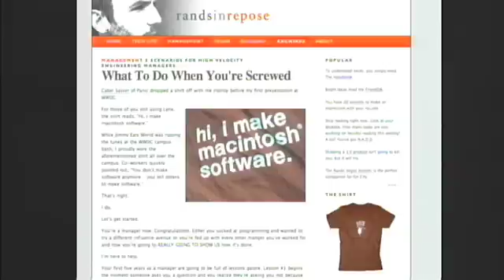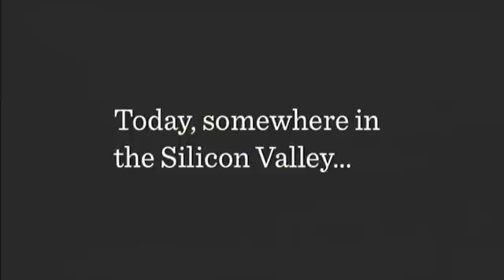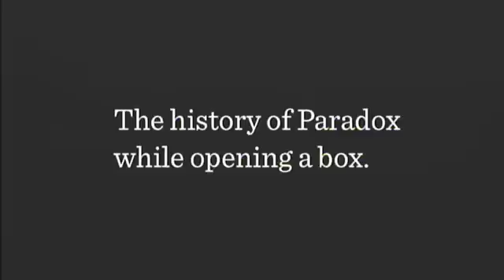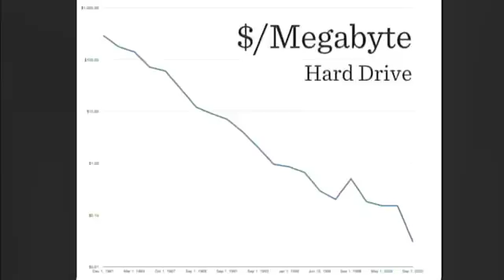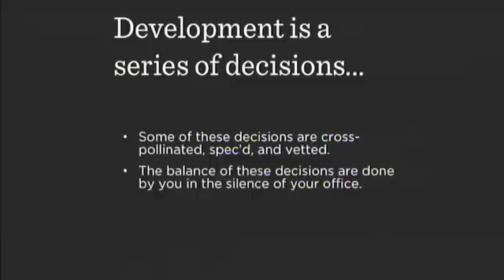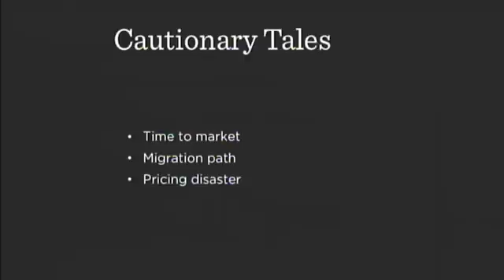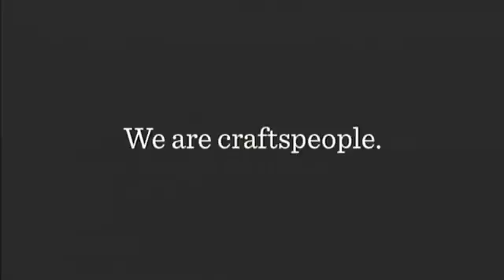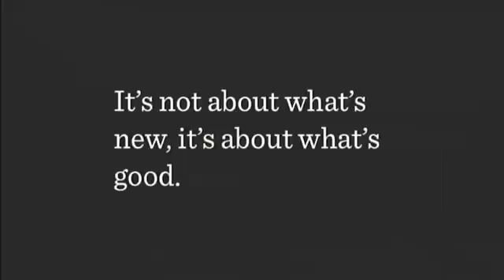OSCON 09: Michael Lopp, "A Brief History of Software"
Michael Lopp
(Rands in Repose)
"A Brief History of Software"